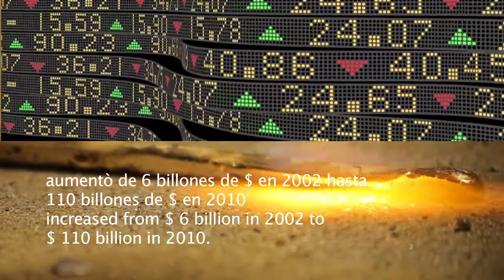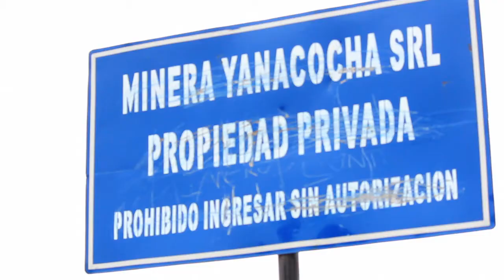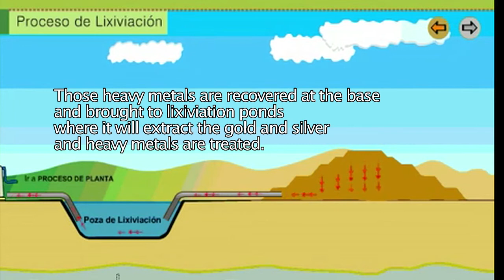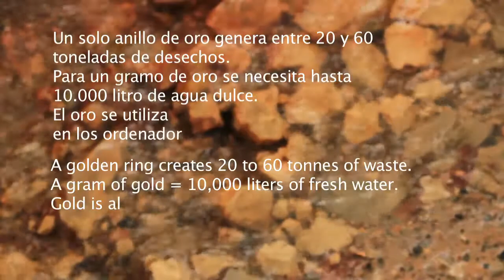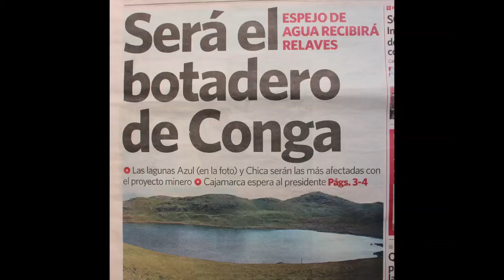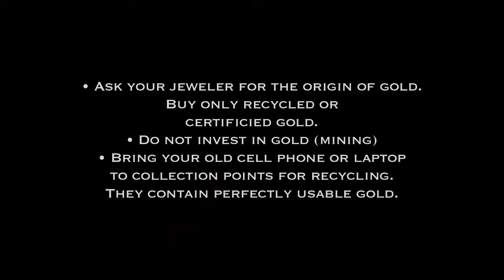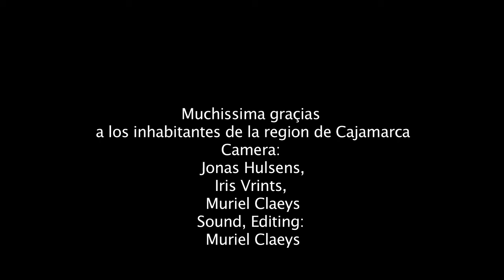mineria de ORO_GOLD mining_social_env_conflicts.mp4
An illustration (in EN & ES) about the process of extracting gold and the implications on the environment and the inhabitants of the region of Cajamarca, Perù.
An initiative of Catapa vzw.
Campaign: GOUD:eerlijk.